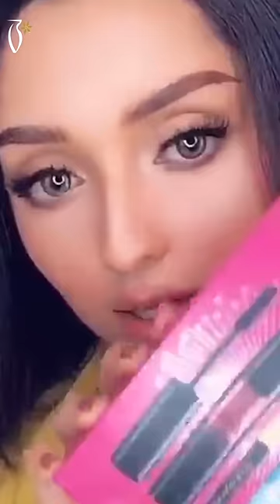Aseel Emad Coverage on Lancôme Set - تغطية أسيل عماد على مجموعة لانكوم